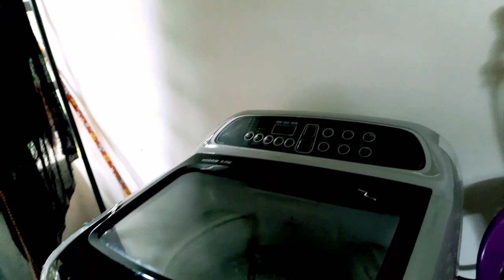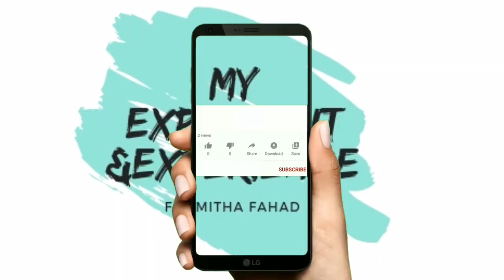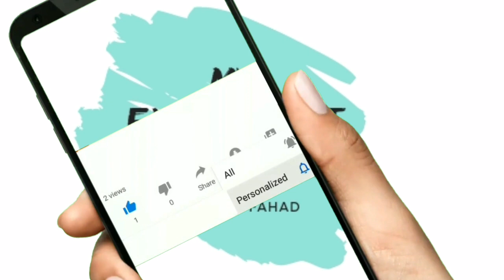കുറഞ്ഞ സ്ഥലത്ത് വീട് വെക്കാൻ നിക്കുന്നവരാണോ നിങ്ങൾ എങ്കിൽ ഈ വീഡിയോ കാണാതെ പോവരുത് |full convenience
Modern architecture home in 6 cent|including under ground prayer hall and full convenience|hometour

Hi dears
Today is a budget friendly home tour video. it usefull for new home movers.

THANKS FOR WATCHING our video and i hope your full of support for growthing our channel and i also try to speak my inspirable experiences through this channel. i hope they are useful you. then became i very happy. ♥♥so thankuu all your supports... 😊